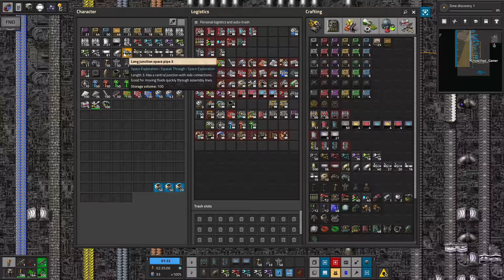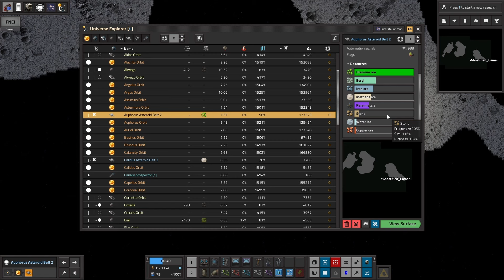Factorio K2SE - Astronomic Science Pack 1 - EP28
Research is back on!  For a little while ...

Wow!  Ghost has monetization!  And it helps me buy games and equipment in the future.